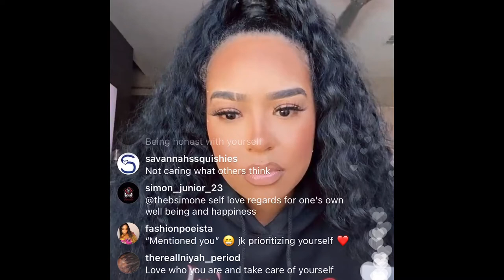B SIMONE WITH A FEW WORDS OF ENCOURAGEMENT (11/11/20)